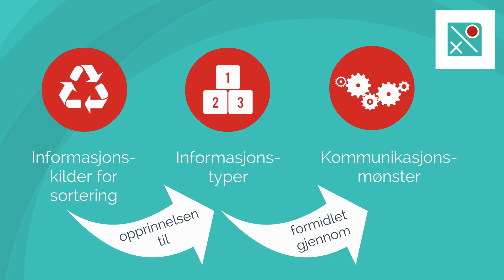Rammeverk for kommunikasjon og utvikling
En kort introduksjon til et rammeverk for kommunikasjon og utviklingsprosesser og til en spilleliste for hele rammeverket:

Rammeverket er definert innen kommunikologi og basert blant annet på modelleringsarbeidet til John Grinder og Richard Bandler (utgangspunktet for NLP).

Har du kommentarer eller spørsmål? Vi setter stor pris på alle slags tilbakemeldinger - bruk gjerne kommentarfeltet under. I tillegg setter vi stor pris på om du følger kanalen vår og bidrar til å spre kompetanse og bevissthet for en bedre verden.

XLO-gjengen